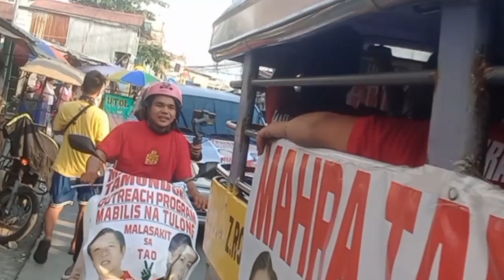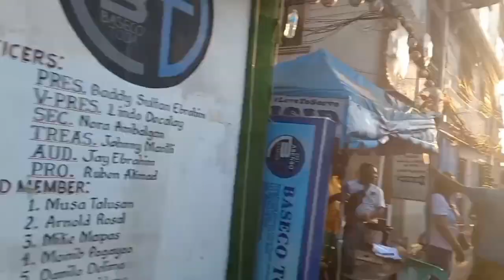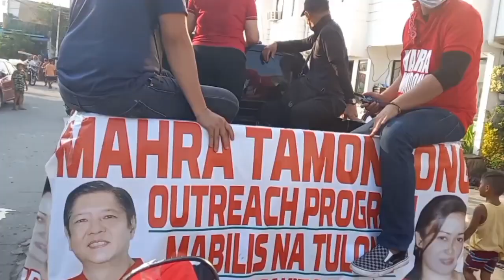Ginalugad nya ang Baseco mga bata di mapigil ang TUWA / BLACK MPH